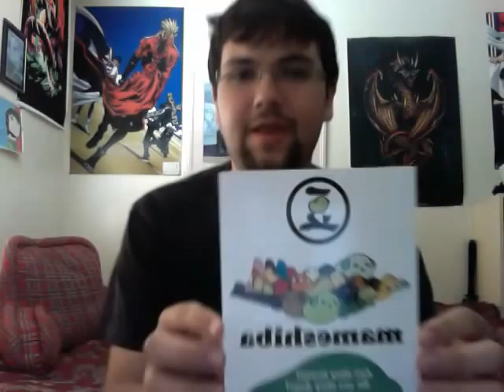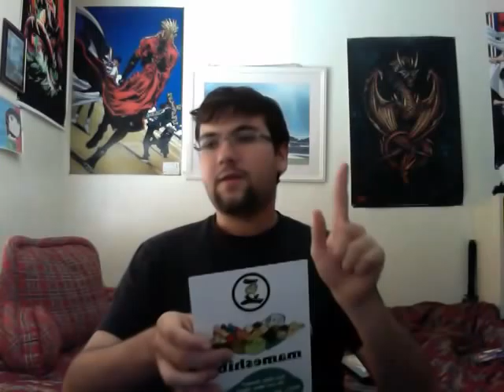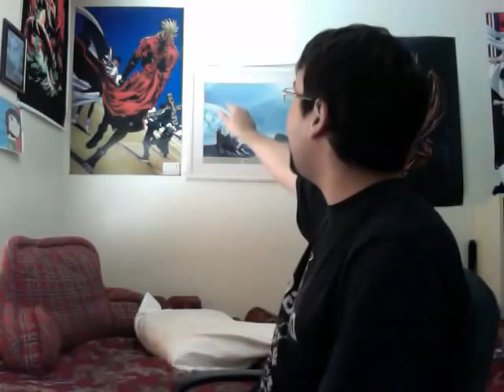Anime Expo 2011 Vlog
My thoughts on the people and places I saw at AX LA.